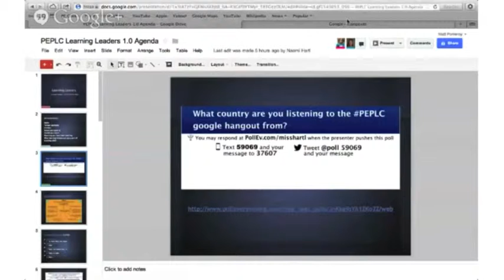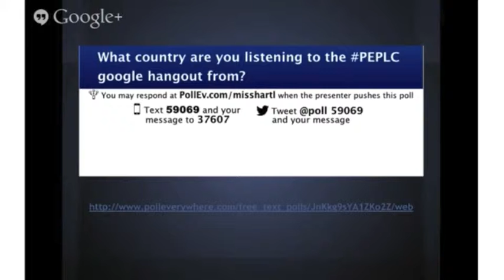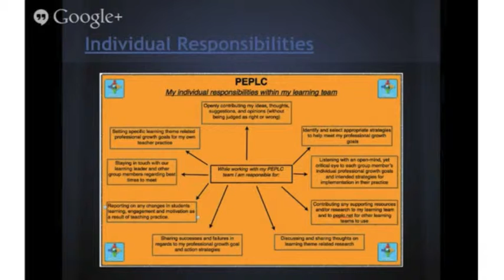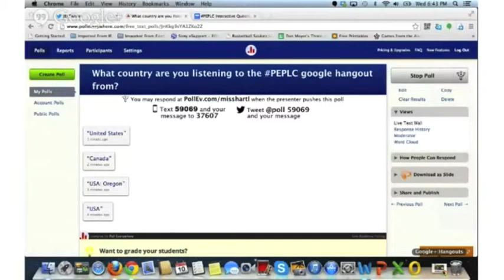PEPLC Learning leaders - Introductions & Individual Responsibilities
Here is the introduction to the PEPLC North America learning leaders and our discussion about the individual responsibilities of each member in a PEPLC learning team